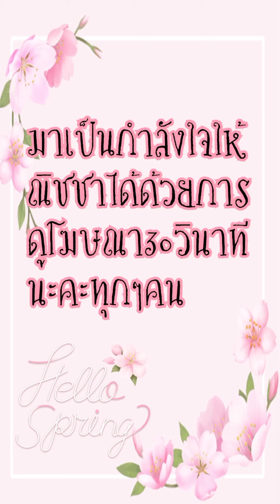[อ่านมังงะ]ผบ.ครับนายหญิงหนีอีกแล้วครับ ตอนที่ 493-496 manga